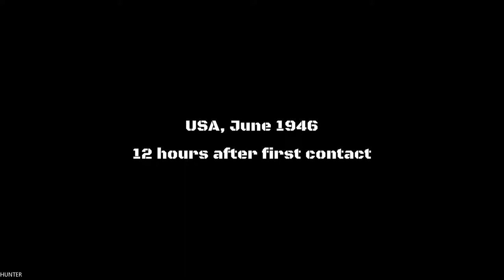War Tech Fighters Gameplay GTX1080TI & INTEL I7 8700K (1080p60FPS)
Traveling across the galaxy, the rebel colonies of Hebos and Ares join forces to battle against the Zatros empire with the deadliest weapons ever built – War Techs. Taking space combat to a whole new level, War Techs are giant mechs that combine cold precision and state of the art technology in the battlefields of space.

War Tech Fighters is a space action game that combines the spectacular action of Japanese Anime with Hollywood Blockbusters. Configure, upgrade and customize your War Tech and dive into battle to fight back the Zatronian forces and save your galaxy!

Key Feature -
Fully Equipped War Tech - Destroy your enemies in long-range combat with guns and missiles, or get up close and personal with swords and shields.
Dual camera view - play and fight in Third or First person.
Customization - Hundreds and thousands of combinations of mech parts, weapons, and colours to truly stand out on the battlefield.
Perks - Tailor your fighting style with perks included in swords and shields
Upgrades - Three base robot sets, each with specific bonuses, and over 180 upgradable robot parts.
Research & Development - Research new upgrade projects to enhance your War Tech, and develop weapons ranging from missile launchers to anti-matter cannons.
Level Up - Gain experience through combat to level up your War Tech pilot to gain improved attack and defence bonuses.
Unlockable Special Projects - Explore space and collect hidden project parts to gain access to new War Tech sets, new swords, new shields and research projects.
Intense Single Player Missions - Experience the first 33 missions of Captain Nathan Romanis’ battle across the galaxy.
Simulator Bridge - Train your War Tech by replaying missions, or take on special Challenges to gain experience and add-ons to improve your machine.
Survival Mode - Test yourself to the limit in three deadly infinite survival arenas, and walk away with special rewards. Compete with other players trying to reach the top in a global leaderboard.

This game supports XInput compatible controllers (eg. XBOne, X360)

PC Specs:
- CPU: INTEL Core i7 7700K (4.6GHZ)
- MAINBOARD: ASUS ROG MAXIMUS X HERO
- RAM: G.Skill Ripjaws V 16GB (4X 8GB) DDR4 3400 Mhz
- VGA: ASUS ROG GTX 1080TI Gaming  11G
- SSD: Samsung 850 Evo 500GBX2
- HDD: WESTERN DIGITAL 3X4 TB SATA III HDD 128MB
- CASE: CORSAIR 600T WITHE
- PSU: Corsair HX1000i 1000W Platinum
- CPU COOLER: Corsair Hydro Series H100i GTX